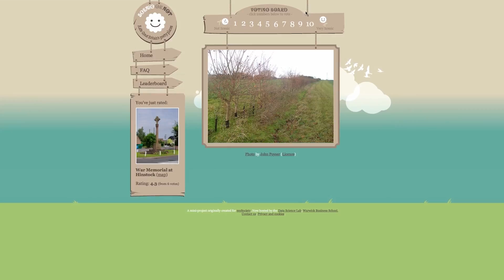Azure's Computing Power Accelerates Data Science at The Turing Institute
Chanuki Seresinhe and Suzy Moat of The Turing Institute share their experience using Azure to measure aspects of the world that humans have been aware of, but have no data on.